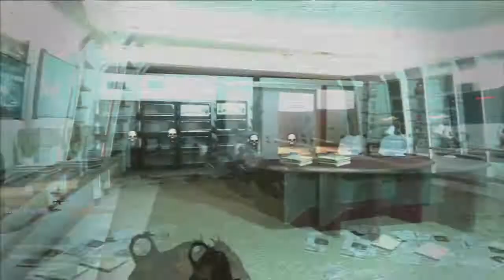Road To Prestige Master: Don't Play With Me Like That (Part 53)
What's up guys! It's time to go on another crazy adventure and have fun! If you guys would like to check out other types of games, go ahead and browse through the channel and enjoy!